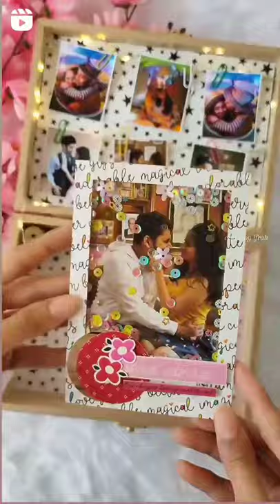Gift Hamper box for birthday |Couple hamper box